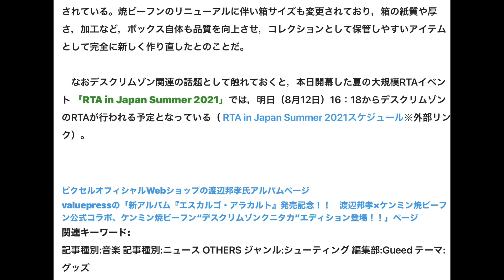Kunitech Music 1458”Kunitaka Kenmin Show”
”Kunitaka Kenmin Show/Kunitaka Watanabe” Performed by Kunitaka  Watanabe at Encore Musique Atelier(Kobe City,Japan).
｢クニタカケンミンショー/渡辺邦孝｣
エスカルゴ・アラカルトCD 公式宣伝ソング
作詞作曲・演奏  渡辺邦孝  アンコール音楽工房(神戸市垂水区)にて